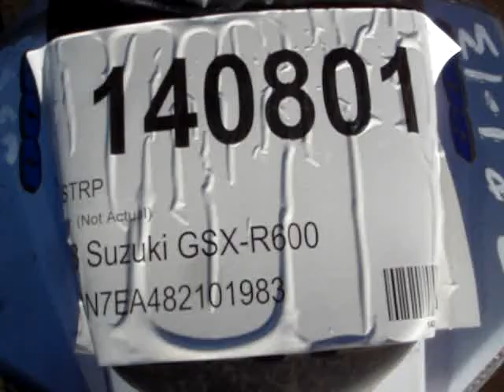140801 2008 Suzuki GSX-R600